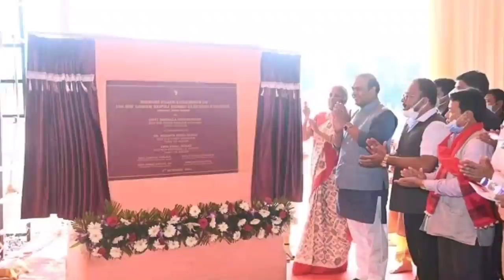ঋণে জর্জরিত রাজ্য🔥4559টি জলসেচ প্রকল্প🔥ধর্মগ্রন্থ অবমাননায় উত্তাল🔥Cachar, Karimganj, Hailakandi